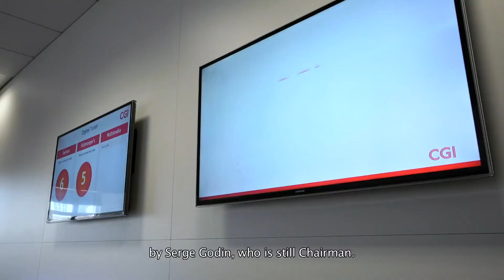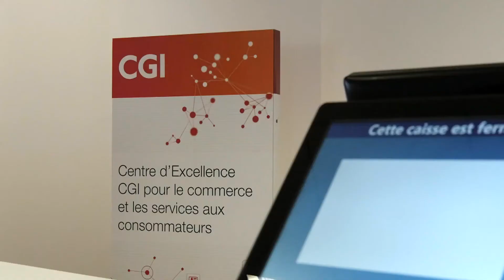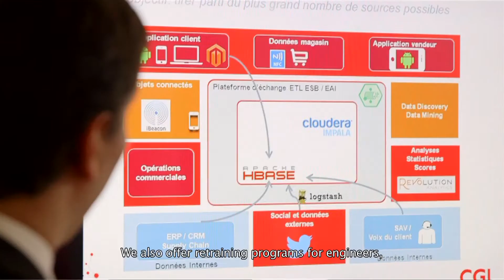CGI choose Lille to invest—Testimonial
Interview with Jean-Baptiste Branquart, Vice-President Retail & Consumer Services at CGI’s Center of Excellence for commerce and consumer services.  Learn how this Canadian company plans to make Lille an international hub for its retail service operations.